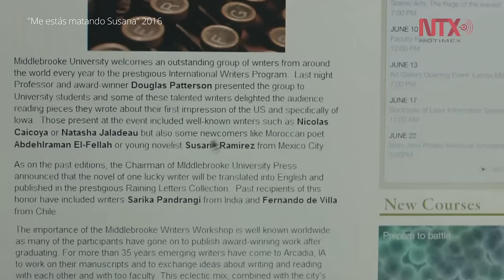Gael García presenta "Me estás matando Susana"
El actor aseguró que esta historia también pone de manifiesto la crisis de pareja que hay en la actualidad